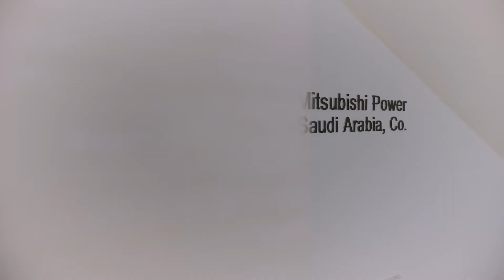Mitsubishi Power | Saudi Arabia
Eden Films and Edelman collaborated to work for Mitsubishi Power to work on their Leadership Campaigns.

We showcased great leaders that work for Mitsubishi Power across the MENA regions. Such as UAE, Egypt and Saudi Arabia.

This campaign also sheds light on global warming and sustainable energy. As it has been one of the main focal points for Mitsuibhi Power in their success and plans going forward.

Eden Films Socials